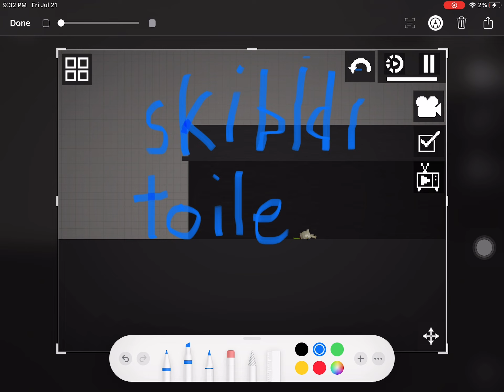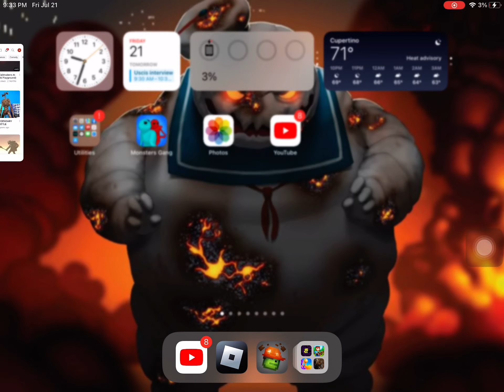Defeated ￼s￼kibidi toilet